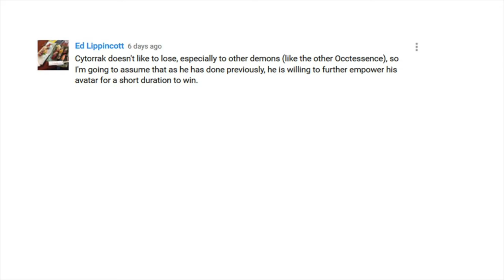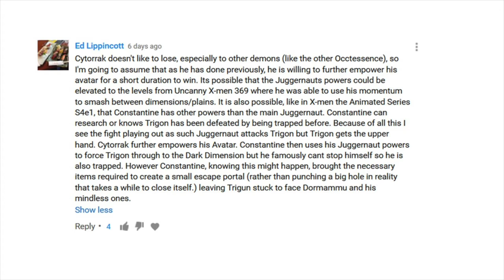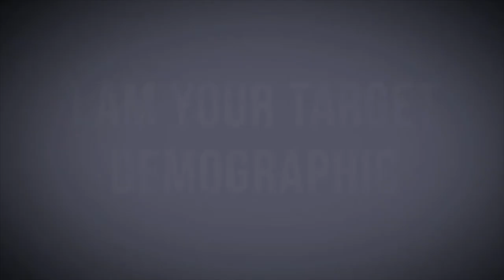Comic Fights Results: Juggernaut Constantine vs. Trigon (6/6)